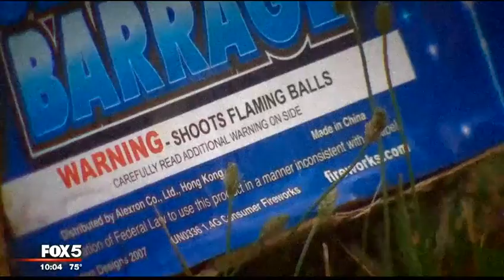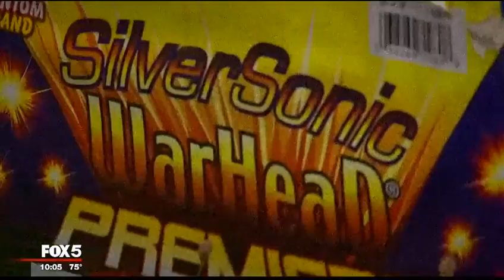Teen severely injured by fireworks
DISTRICT HEIGHTS, Md. - A 14-year-old boy sustained severe hand injuries after fireworks he was handling exploded late Tuesday night, officials said.

Prince George’s County police said firefighters and medics responded to a 911 call in the 1800 block of Addison Road South in District Heights just after 10:30 p.m.

The injured teen was transported to a trauma center for treatment. FOX 5 has been told the explosion was so intense that the child could potentially lose some fingers.

“It seemed like point blank contact on his hand,” said Prince George’s County Fire and EMS Assistant Chief Alan Doubleday. “He had significant trauma to his hand.”
“I just heard like a big boom and then I heard somebody just scream like Bloody Mary, and then I ran outside and there was a whole bunch of commotion,” said neighbor Dorothea Webb.

“It was a lot of police when I pulled up, a couple of ambulances,” said Lakeisha Cole. “There was blood down there on the sidewalk a little ways and there were a lot of people upset because they didn't actually know what was going on. They said someone threw the firework. Other people said that the guy just lit it in his hand.”

Officials said they have not pressed charges at this time.

“The office of the Fire Marshal for the Prince George's County Fire and EMS Department is actively investigating the incident, which can also be a police investigation as well because of the fact that fireworks are illegal in Prince George's County," said Doubleday.

More than a dozen illegal fireworks were dropped off less than two miles away from where the accident happened in District Heights. Investigators said these fireworks are more like explosives and they are trying to determine if they are related to this incident.

Consumer purchased fireworks are illegal in Prince George’s County. Penalties for violations of the fireworks law include up to a $1,000 fine and/or six months in jail.

"Our primary concern is for the health of this young man and his hand injuries,” Prince George's County Fire Chief Benjamin Barksdale said. “However, we cannot look the other way when a law designed to prevent this type of life-changing injury is violated.”